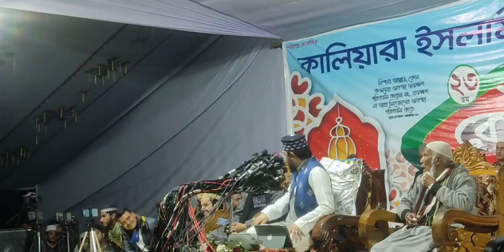কসবা ব্রাম্মণবাড়িয়া তাফসিরুল কোরআন মাহফিল হতে ওয়াজ করছেনঃ- আলোচক এম হাসিবুর রহমান। New Waz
আসসালামুআলাইকুম ওয়ারাহমাতুল্লাহি ওয়াবারাকাতু।
আমাদের ওয়াজের চ্যানেলে আপনাকে স্বাগতম।
আমরা এখানে নিয়মিত ওয়াজ আপলোড করে থাকি, তাই নিয়মিত ওয়াজ পেতে আমাদের সাথে থাকবেন।

Hello Friends and Fans.
Welcome To My Official YouTube Channel'' (Channel Al Kaaba)
This channel is some of islamic lectures video uploaded. I hope you will watch my all video. and SHAER to others.

Channel Al Kaaba
Waz,Waz Mahfil,Muslim Tv, Mizanur Rahman azhari Waz, Allama Tarek Monowar Waz, Amir Hamza waz,Sheikh Ahmadullah Waz,Abdul Hai Muhammad Saifullah waz,Abu Tua Mohammad Adnan Waz,Sadikur Rahman Azhari Waz,Abul Kalam Azad basar Waz,Fanafillah bin azad new waz,M Hasibur Rahman Waz,Redwanullah Rayan Waz,Motalib Hossain borkoti Waz,Maulana yahya taki waz, Mohaddes RufikUllah Afsari Waz, Saiyed kamal Uddin jafori waz, Maulana Fakhruddin Ahmed, Jamshed mojumdar, HM Arif Hussain waz,

তাফসির মাহফিল, ওয়াজ মাহফিল,
নতুন ওয়াজ, আল্লামা তারেক মনোয়ার নতুন ওয়াজ, শাহজাদা ফানাফিল্লাহ বিন আজাদ নতুন ওয়াজ, এম হাসিবুর রহমান ওয়াজ, মুহাদ্দিস রফিক উল্লাহ আফসারী ওয়াজ, সাদিকুর রহমান আজহারী ওয়াজ, রেদওয়ান উল্লাহ রায়হান ওয়াজ, আবদুল আলামিন ওয়াজ, সাইয়্যেদ কামাল উদ্দিন জাফরী ওয়াজ, আবুল কালাম আজাদ বাশার ওয়াজ, ডঃ মিজানুর রহমান আজহারী ওয়াজ, আবু তহা মোহাম্মদ আদনান ওয়াজ, আমির হামজা নতুন ওয়াজ, পেকুয়া কক্সবাজার তাফসিরুল কোরআন মাহফিল, আব্দুল হাই মুহাম্মাদ সাইফুল্লাহ ওয়াজ, মোতালেব হোসেন বরকতি ওয়াজ, লাখপুর শিমুলিয়া ওয়াজ, নরসিংদী জামেয়া কাসেমিয়া ওয়াজ, নরসিংদী গাবতলী ওয়াজ, মাওলানা ফখরুদ্দিন আহমেদ ওয়াজ, জামশেদ মজুমদার নতুন ওয়াজ। কসবা ব্রাম্মণবাড়িয়া তাফসিরুল কোরআন মাহফিল হতে ওয়াজ করছেনঃ- আলোচক এম হাসিবুর রহমান। New Waz